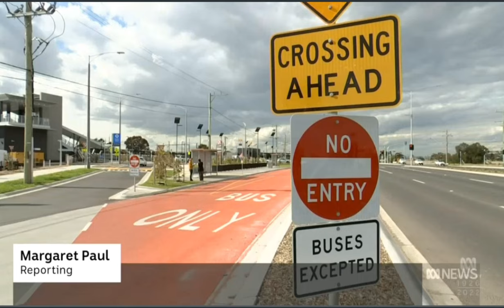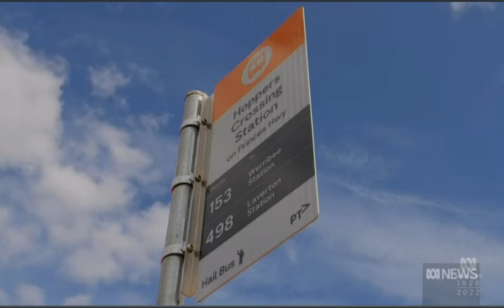VIDEO: Researchers map more efficient bus routes in Melbourne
We spoke to Iqbal about his experience of using buses in Hoppers Crossing, and he then went on to be interviewed by the ABC to share his story with others!

If you miss the bus in Hoppers Crossing you then have to wait 40-50 minutes, and by the time you reach the train station you'll have missed the connecting train!

It's simply not good enough. There is so much that the Government can easily do to resolve this issue! (It's also cheap and quick!)
Hardworking people like Iqbal deserve frequent and reliable transport to get around the community!